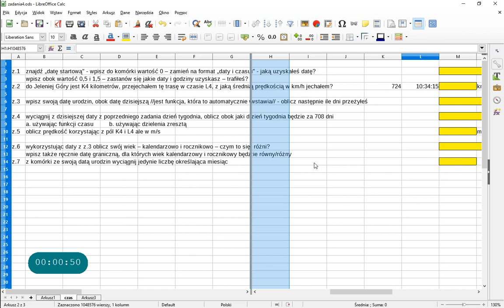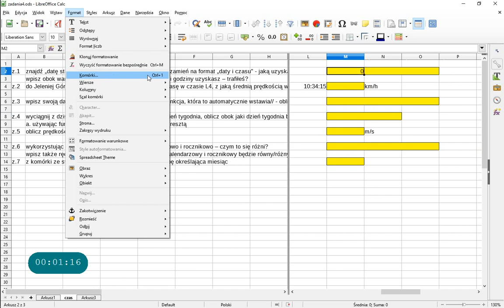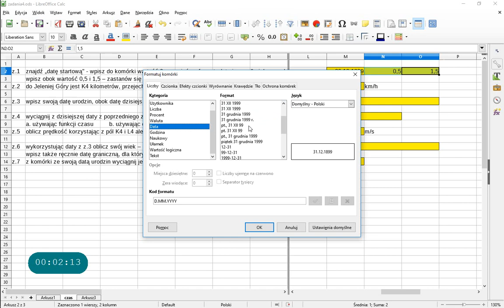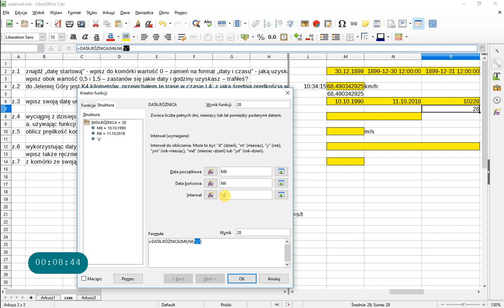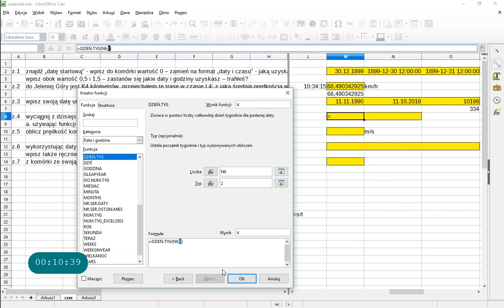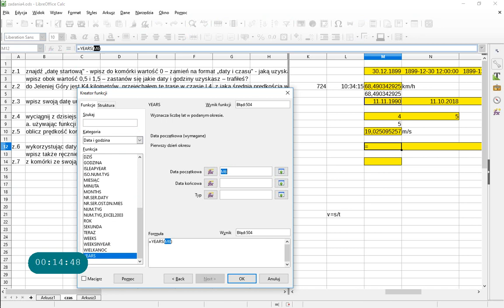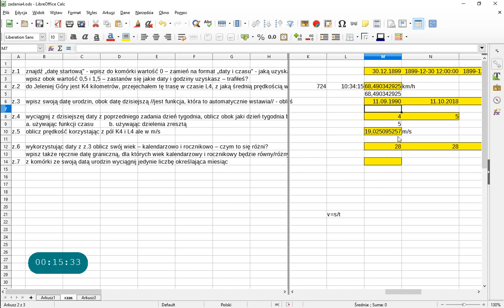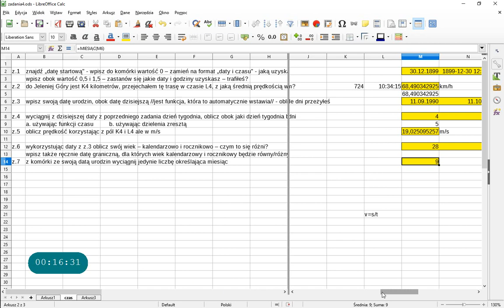Arkusz kalkulacyjny CALC - funkcje czasu